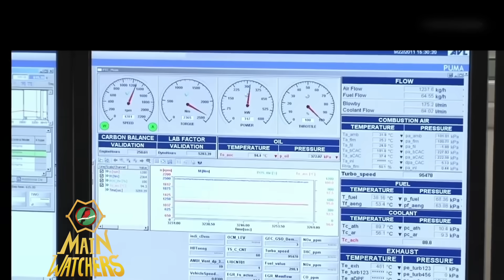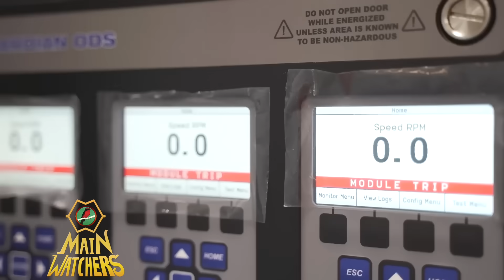EXISTEN DOS MÉXICOS?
Desde hace años muchas personas, hablan de México como si no fuera un sólo país, sino que estuviera compuesto de dos partes distintas.

QUEDA PROHIBIDA CUALQUIER VIDEO REACCIÓN A ESTE O CUALQUIERA DE NUESTROS VÍDEOS
POR FAVOR RESPETA NUESTRO TRABAJO
DE LO CONTRARIO ACTUAREMOS EN CONSECUENCIA